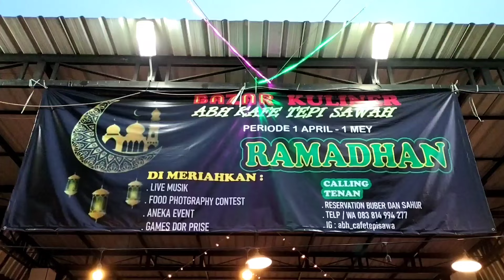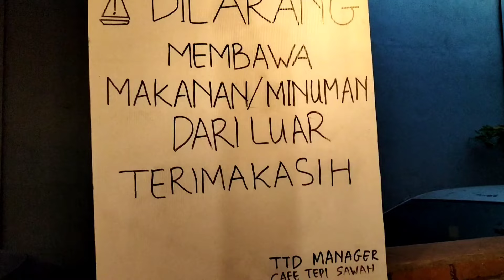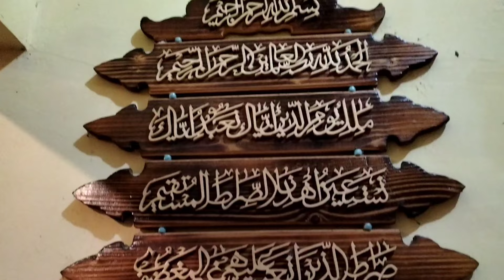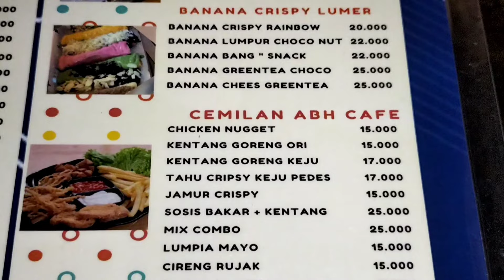ABH CAFE TEPI SAWAH SIDOARJO // RUTE+RIVIEW LENGKAP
Abh cafe tepi sawah sidoarjo
Di awal video saya persembahkan rute jalan menuju abh cafe sidoarjo start dari lampu merah dekat transmart sidoarjo.
Fasilitas wifi,toilet,mushola
Tempat duduk di dominasi tenda warna warni yang instagrammable,semakin luar biasa karena ditempat yang ditengah kota ini masih berviewkan penghijauan yaitu sawah.

Cafe yang ada di kapling dpr